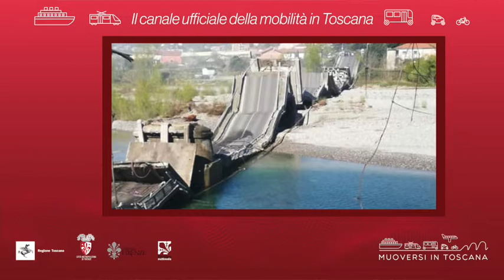Muoversi in Toscana - Edizione delle 14.30 del 10 luglio 2020